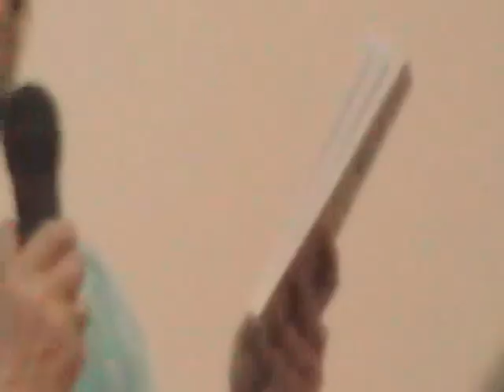ACTRITE - Julieta STRAMBEANU (1)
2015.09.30 - Centrul Socio-Cultural "Jean-Louis Calderon" S2, Bucuresti
„Mișcarea Mondială a Poeţilor” (The World Poetry Movement -WPM) - a XI-a întâlnire
• Recital din operele poeților contemporani;
• Lansare de carte: „Insomnia căutării”, Elena Armenescu - Ed. Rawex Coms, Bucuresti, 2015.
Julieta Strambeanu (actrita) - "Oda sarmalei"